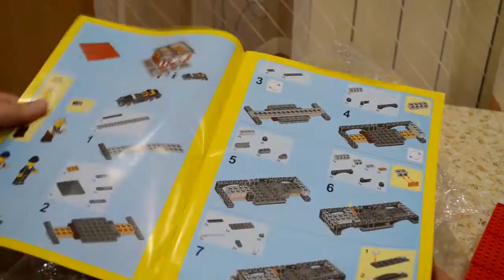Lepin 15006 Palace Cinema Unboxing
Распаковка набора - Кинотеатр "Палас".